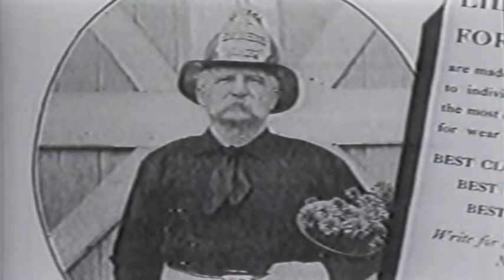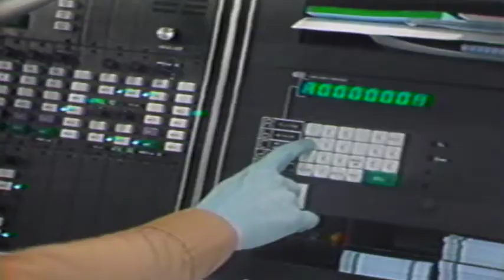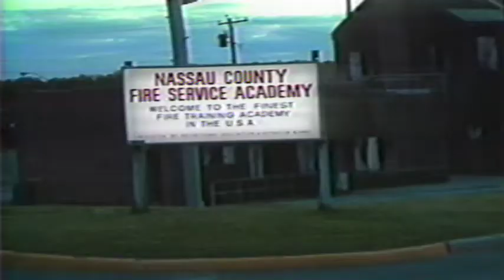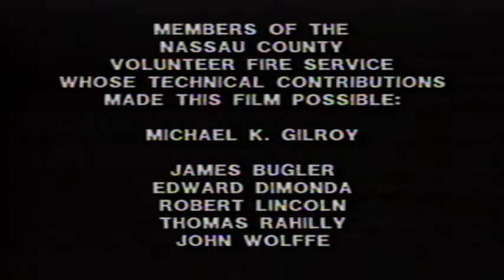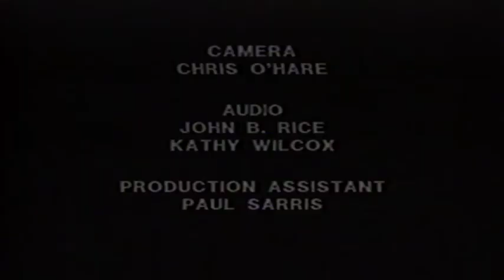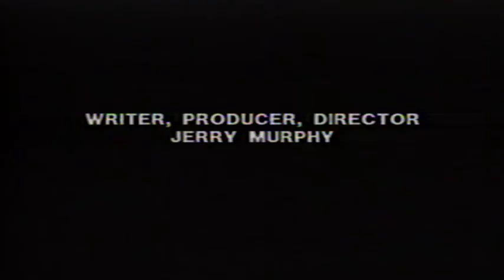Second To None Nassau County Fire Service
Nassau County Fire Service public relations documentary